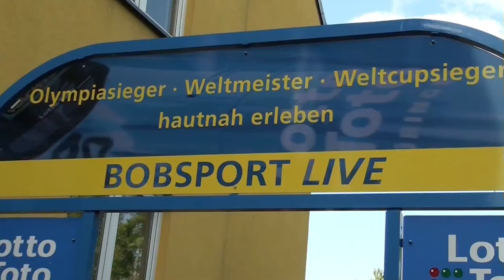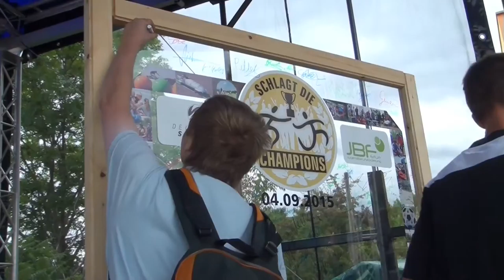Schlagt die Champions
Ein besonderes Sportereignis 2015 wurde von der Deutschen Soccerliga und der JBF aus Erfurt im Rahmen des Deutschen Reha-Tages veranstaltet.